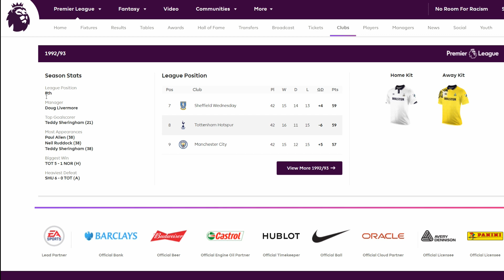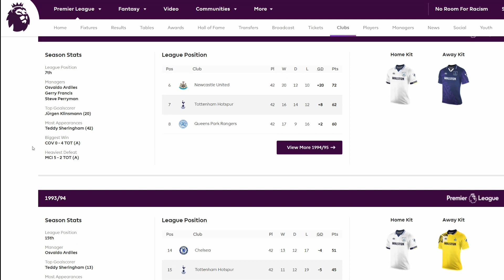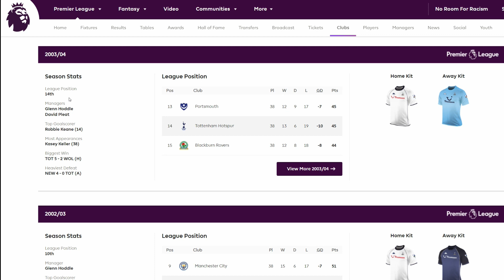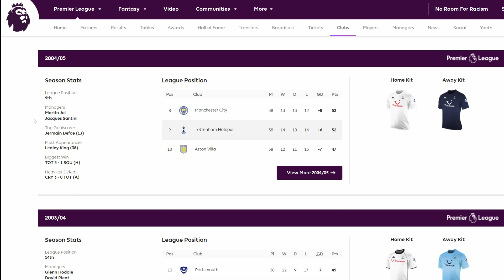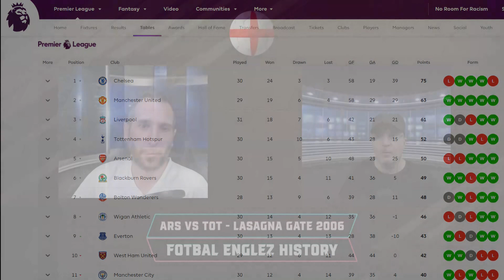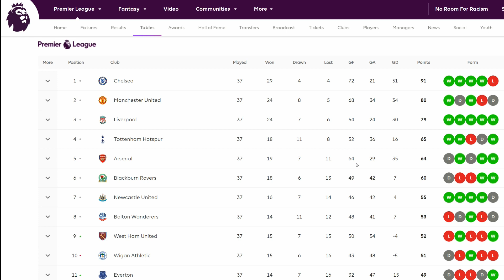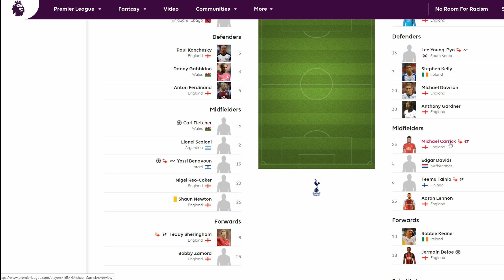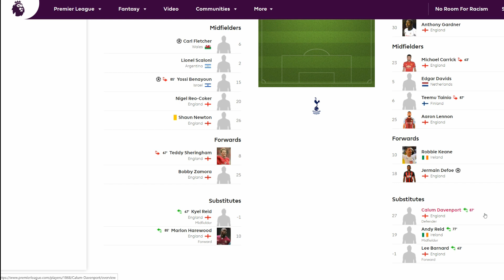Fotbal Englez History #9 - Lasagna Gate 2006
Andy Stănescu și Călin Mateș vă prezintă istoria fotbalului englez:
* Arsenal vs Tottenham - Lasagna Gate 2006 *

0:00:00​​​​​​​​ Intro

0:03:35 Tottenham în era Premier League​​​​​​​
0:10:43​​​​​​​ Sezonul Tottenham 2005-06
0:22:16 Clasamentul înainte de ultima etapă

Lasagna Gate - ultima zi a sezonului
0:23:38​​​​​​​ Ce pățea Tottenham la ultimul meci
0:34:14​​​​​​​ Jermaine Jenas despre Lasagna Gate
0:39:38​​​​​​​​​​​​​​ Michael Dawson despre Lasagna Gate
0:53:37​​​​​​​ Davenport și povestea lui
0:55:48​​​​​​​ Tottenham după meci
0:58:29​​​​​​​ Protocolul de masă în deplasări
1:03:03​​​​​​​ Martin Jol după meci
1:09:49 Ce rămâne după Lasagna Gate?

Fotbal Englez Punct RO este un canal dedicat exclusiv iubitorilor Premier League din România. Sprijiniți acest proiect făcându-l tot mai cunoscut în rândul fanilor de la noi din țară.

Ne ajutați cu toate aceste acțiuni să continuăm să vă aducem tot ce e mai nou în Premier League și Fantasy Premier League.